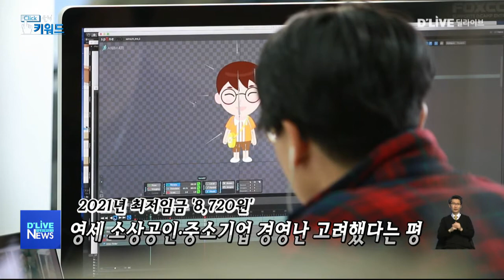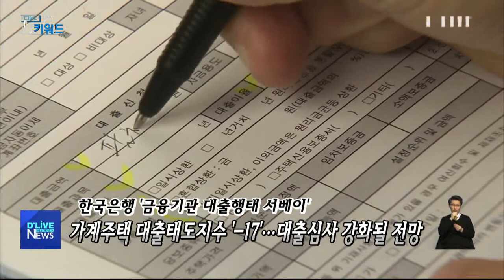[클릭키워드] 최저임금/대출심사 강화/장기 손상 (서울경기케이블TV)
클릭키워드 입니다.

1. 오늘의 첫 번째 키워드는
'최저임금' 입니다.

내년도 최저임금이
8천 7백 2십 원으로
결정됐습니다.

최저임금위원회는
14일 새벽
정부세종청사에서 열린
전원회의에서

2021년 최저임금을
8천 7백
2십 원으로 하는
의결안을
통과시켰습니다.

이는 올해 최저임금인
8천 5백 9십 원 보다
130원 오른 금액으로,

최저임금제도가 도입된
1988년 이후
가장 낮은 인상률입니다.

아무래도 코로나19로
경제위기가
극에 달한 상황에서

영세 소상공인과
중소기업의 경영난을
우선한 결과라는
해석이 나옵니다.

IMF 금융위기를 겪었던
1998년에도

최저임금 인상률이
2.7 퍼센트였던 것에
비춰보면,

이번 인상률은
상당히 제한적이었음을

경제 위기가
계속되는 상황에서

이를 타개하기 위한
사회적 노력도
뒤따라야 할 것으로
보입니다.

2. 두 번째 키워드는
'대출 심사 강화' 입니다.

올 하반기부터
금융권에서
대출 받기가

더 어려워질 수 있다는
전망이 나왔습니다.

한국은행이
13일 발표한

'금융기관
대출행태 서베이'
자료에 따르면

우리나라 가계주택의
대출태도지수가

마이너스 17을
기록한 것으로

이 자료에 따르면
대출태도지수가
플러스에
가까울 수록

금융기관이
대출에 보다
관대하다고
유추할 수 있습니다.

그러나
올 4월과 5월,
6월까지
3개월 동안

대출태도지수가
마이너스를
기록하면서

은행과 금융권이
가계대출에
소극적인 태도를
띈 것으로

한국은행 관계자도
대내외적으로
경기 불확실성이
커지고 있는 상황에서

올 하반기까지
대출심사가
완화될 여력은
부족할 것 같다며,

암울한 경제 전망에
힘을 실었습니다.

코로나19로 인한
경제사회적 위기가
실물 경제까지
확산하는 모습입니다.

대출만기 연장이나
이자상환 유예 같은
금융 지원책이
나오게 될 지

하반기 경제 정책에
관심이 쏠립니다.

3. 세 번째 키워드는
'장기 손상' 입니다.

코로나19가
호흡기 뿐 아니라

우리 장기 모든 곳에 걸쳐
손상을 가한다는
연구 결과가 나왔습니다.

미국 컬럼비아대
연구팀은

우리 몸의
혈관과 심장,
호흡기엔

'안지오텐신
전환효소2' 라는
수용체가 덮여있는데,

코로나19 바이러스가
이 수용체를 이용해
인체에 침입한다고
밝혔습니다.

이어 이렇게 침투한
우리 몸의 세포를 공격하고,

이 공격으로
염증이 발생하면서
혈관 안에
혈전이라고 하는,

이른바 '피떡'이
생긴다는 점을

연구팀은 이렇게 생긴
혈전이 혈관을 타고

우리 몸 전체로 퍼져
혈류량을 감소시키고,

감소된
혈류량으로 인해

신체에 영구적인 손상을
가할 수 있다고

이번 발표는
코로나19 바이러스의
작용 기제를
밝혀냈다는 점에서

의미 있는 결과로
평가됩니다.

2차 팬데믹에 대한 우려가
커지는 상황에서

감염 확산을
막기 위한
모두의 노력이
절실해 보입니다.

지금까지 클릭키워드 였습니다.